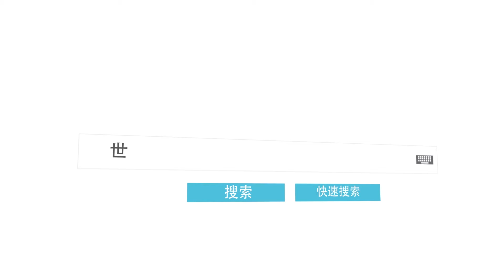最短命的航空母舰：信浓号航空母舰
信浓号航空母舰可以说是二战时期最倒霉的航空母舰，第一次出航就被美军潜水艇的鱼雷击中，仅仅出航17个小时，创下了航空母舰最短命的世界记录。

其实信浓号一开始就是一艘战舰，日本因中途岛海战惨败，损失了4艘航空母舰，为了拟补海军的空中力量，于是决定将110号战舰改造成为航空母舰。

由于时间仓促，技术工种不足，信浓号于1944年11月19号仓促完工，所以看起来就像个怪胎，上半部分是航空母舰，下半部分是战舰。与其他航母相比，它拥有超强的护甲，防护装甲一共用掉了1.7万吨钢材。因其还有1147个水密隔舱，理论上即使遭到水下攻击之后也不会有大量的海水涌入舰体，所以又被称为“不沉航母”，这应该是个笑话。

于1944年11月28日下午6时30分，信浓号在三艘驱逐舰的护卫下驶向内海军港。

虽然是秘密出港，但是，很快就被美军潜艇射水鱼号发现，因其外形怪异，美军认为它是日本油轮，所以信心满满地想干掉它。在不断的追击后，才发现它是航空母舰。

之后由于阿部俊雄指挥失误，导致遭到射水鱼号的4枚鱼雷精准打击，最后海水汹涌的灌入信浓号舰体，信浓号于1944年11月29日10时57分沉没。

其实这一切都因当初的仓促，水密隔舱的舱门并没有水密衬垫，各种管道舱壁也没有密封，如果这些都做了，信浓号完全可以避免沉没，毕竟4枚鱼雷不足以使航空母舰沉没。

本期的《世界之最》就到这里，如果喜欢视频的话，别忘了点赞、分享、关注哦！